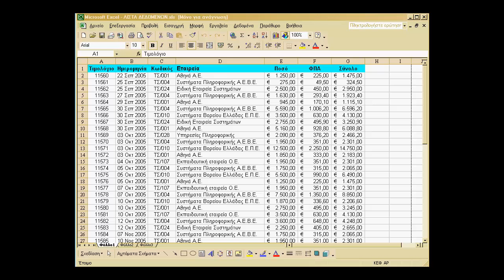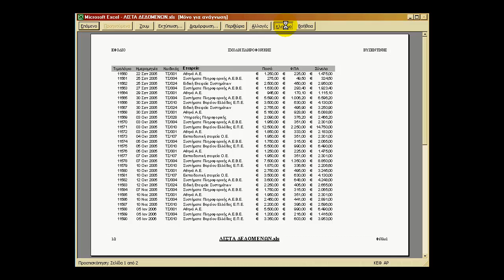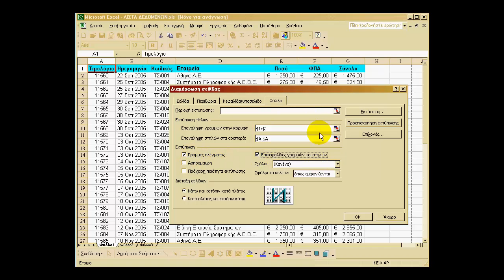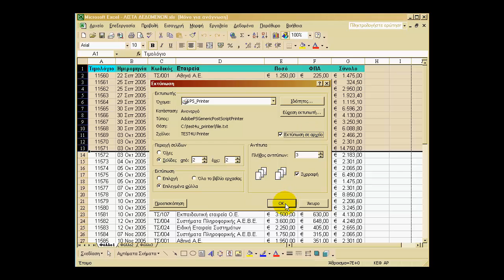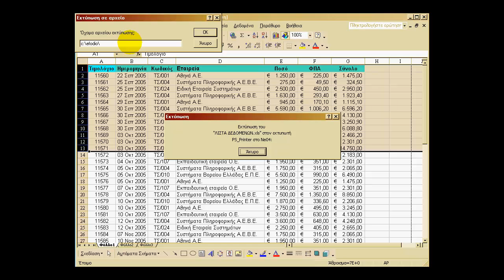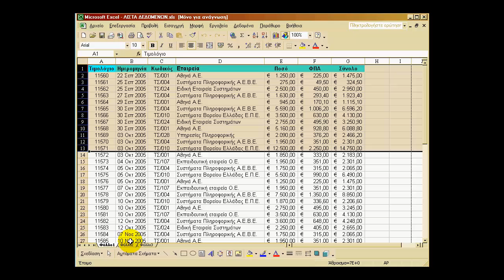How to Excel TUTORIAL 23 Εκτύπωση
Εκτύπωση Print
Microsoft Office Home & Student 2019 | One-time purchase, 1 device | PC/Mac Download
Office 365 All-in-One For Dummies
όλα τα μαθήματα για το excel